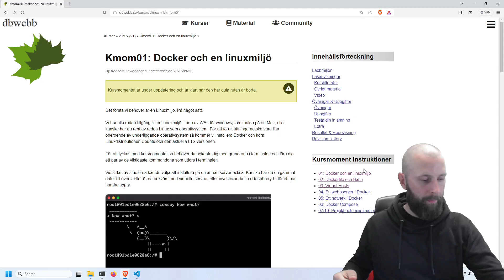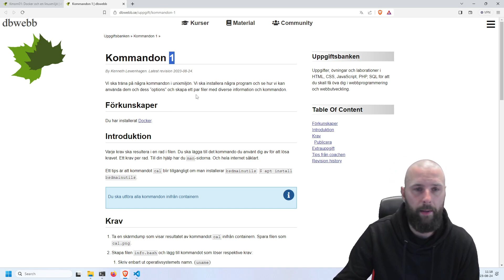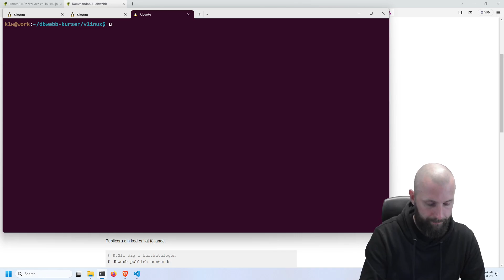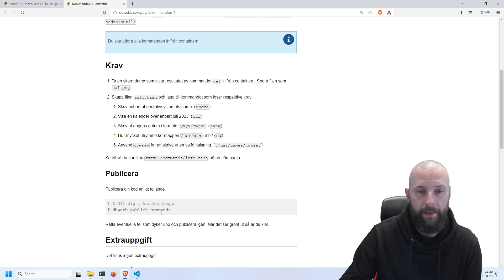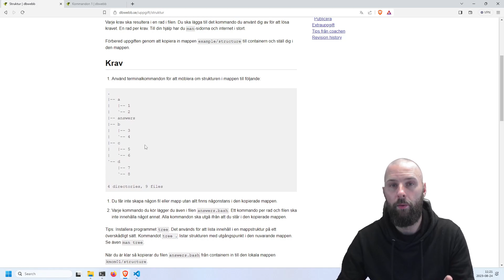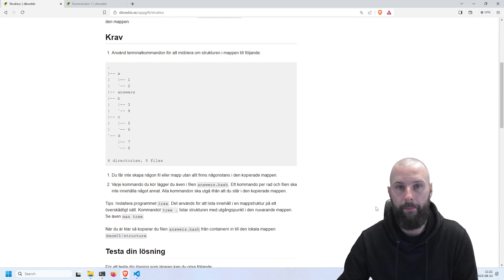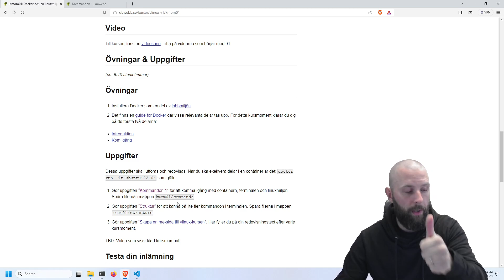01 Är jag klar med kursmomentet?